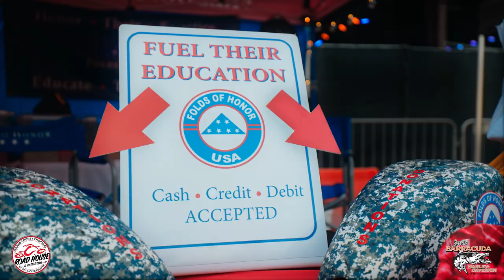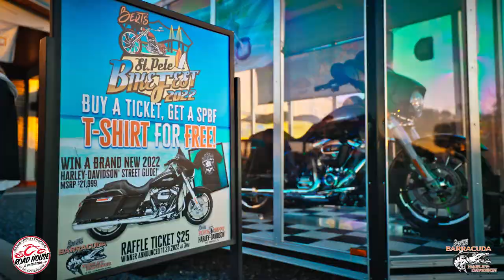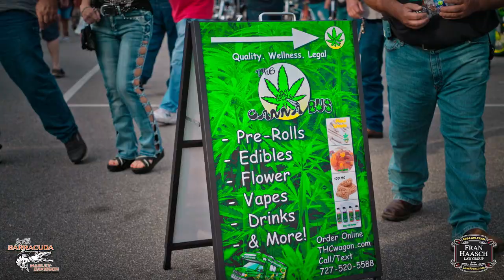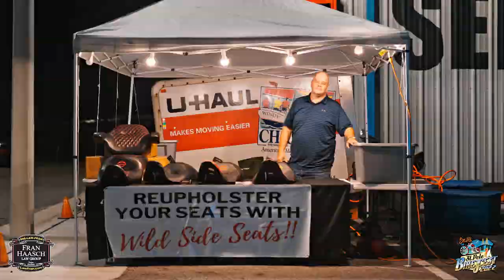Bert's St. Pete BikeFest 2022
Just when you thought you couldn't top 2021's Bikefest, well here you go!  Bert's Barracuda and the OCC Road House Restaurant & Museum brought the heat to close out the year.  Scott Stapp of Creed, Craig Morgan, Blackstone Cherry and a dozen more bands, 2 sites, car shows, bike shows, bikini contest and over 80+ combined vendors.

Hosted by Miss Katness and interviews by Jack Korpela of CycleDrag.com ... this year was off the chain.